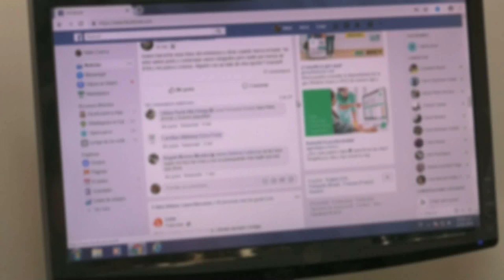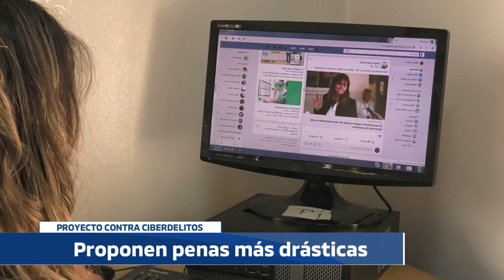NOTICIERO DEL SENADO - Emisión 13 de abril - Crímenes Cibernéticos